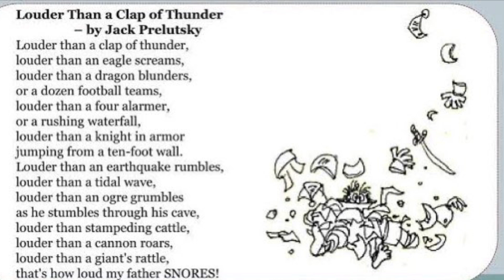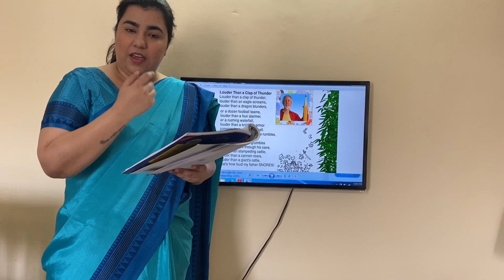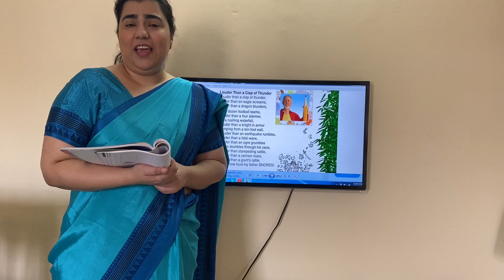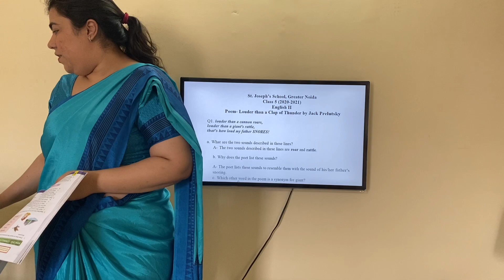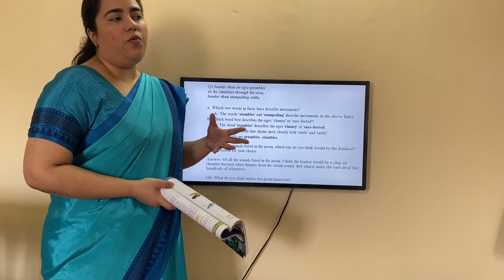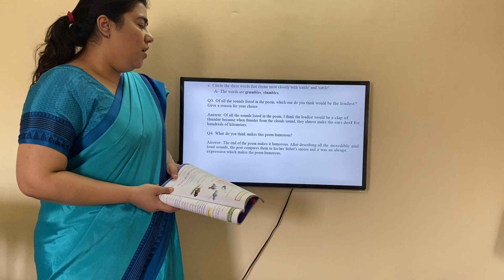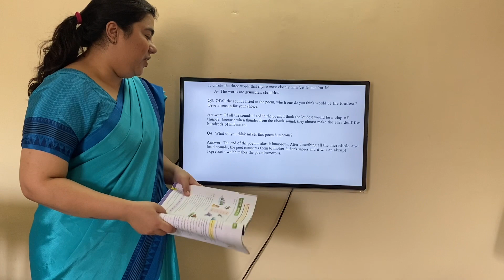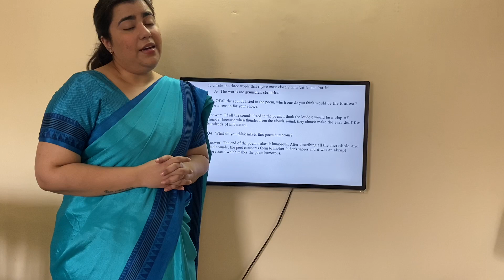Louder Than The Clap of Thunder- By Jack Prelutsky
ICSE- Class 5- The New Mulberry Coursebook 5